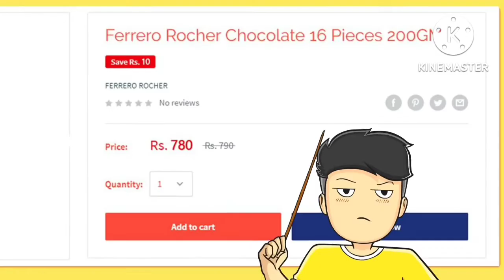FIRST LOVE ❤ | AJAB PREM KI GAZAB KAHANI CHAPTER 1 | REDEYE PRESENT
PRODUCE BY REDEYE
DIRECTED BY REDEYE
SCRIPTED BY REDEYE
EDITED BY REDEYE

INSTAGRAM I'm on Instagram as @gw_redeye_ff. Install the app to follow my photos and videos.